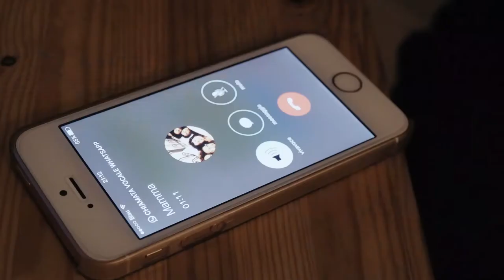Hot Docs 2019 Trailers: UNA PRIMAVERA